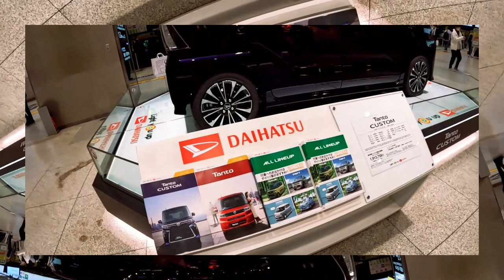Finally Osaka Puggiyo By Bullet Train || Full 4k Vlog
nepalivlog osaka || nepali in japan || 4K car vlogger || 4K DoubleTake video || 230511Japan gopro hero10

2023 ©️ Nocopyright